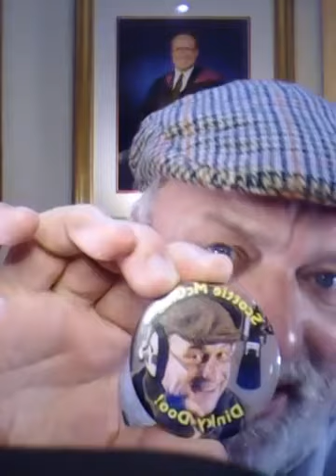SCOTTIE McCLUE VIDEO TALK SHOW #27620 Fb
Congratulations On Our Talk Show Podcast 35
Dinky -Doo
8PM - 10PM 27620

THIS CHANNEL IS FOR THE EDIFICATION-EDUCATION-ENLIGHTENMENT-ENJOYMENT-INFORMATION AND DELIGHT OF THE HUMAN RACE OR WELL BEHAVED OUTSIDERS ALSO WELCOME ARE# MEMBERS OF THE ANIMAL KINGDOM WILD AND DOMESTIC
(Please Copy and Share Widely Across All Social Media)
Viewing Is Entirely Free However You Can Tap The Dollar $ Or There's A Link Top Right If You Wanted To Buy Me A Hot Chocolate Thank You
Thank You Kindly & Dinky-Doo